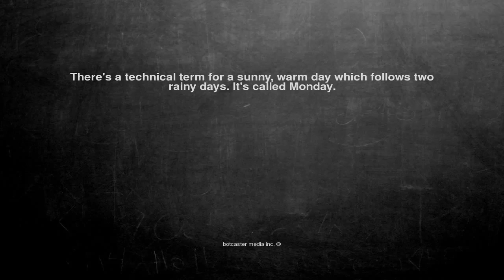Ok, here is the joke. There's a technical term for a sunny, wa...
There's a technical term for a sunny, warm day which follows two rainy days. It's called Monday.